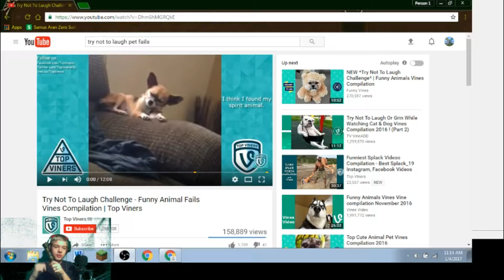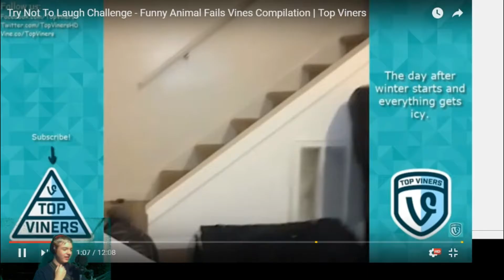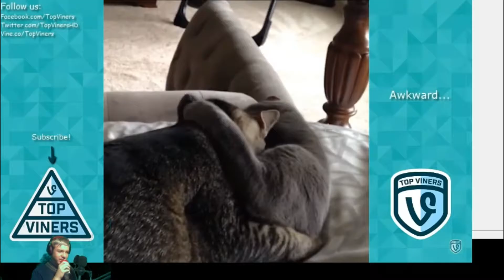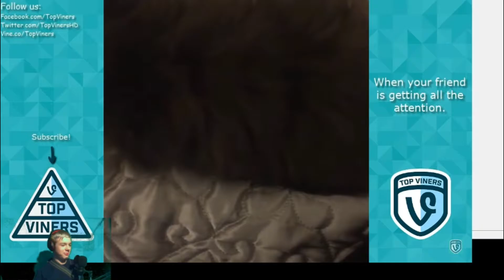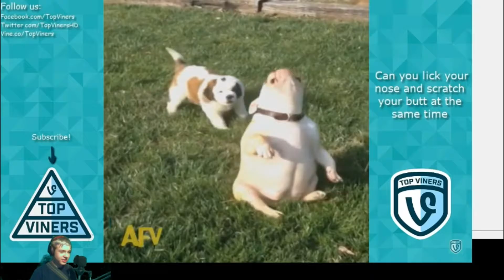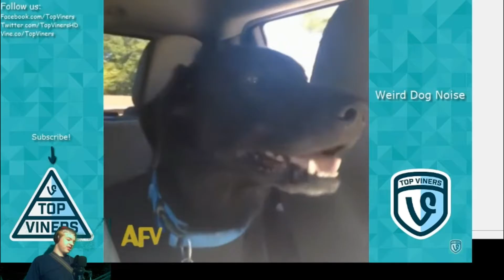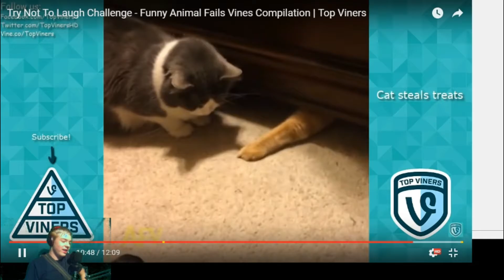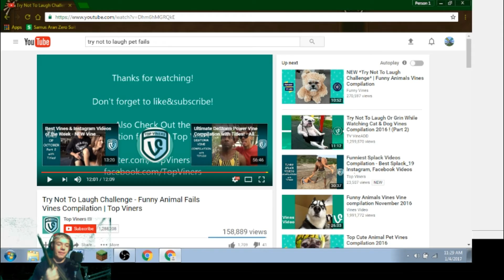Try not to laugh #2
Watch how I tryn not to laugh again. How will I do? Find out now.